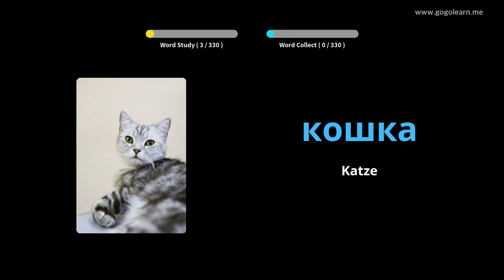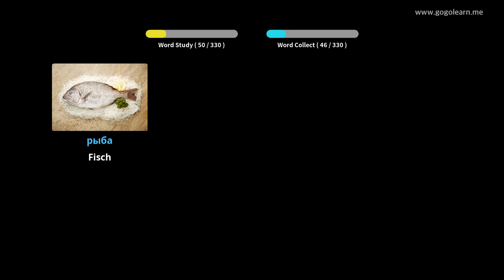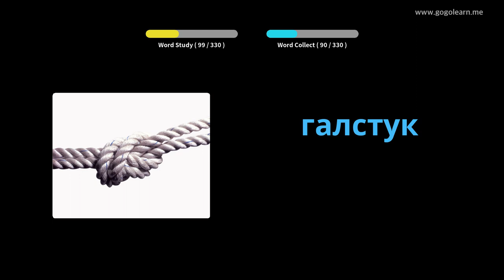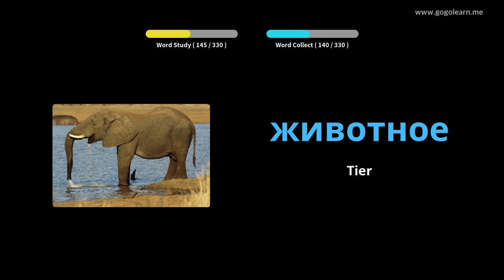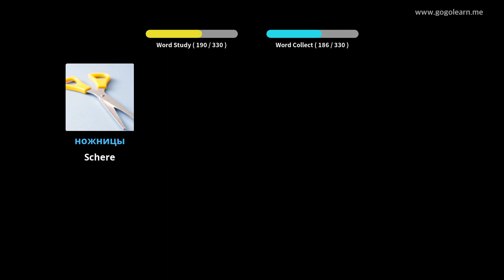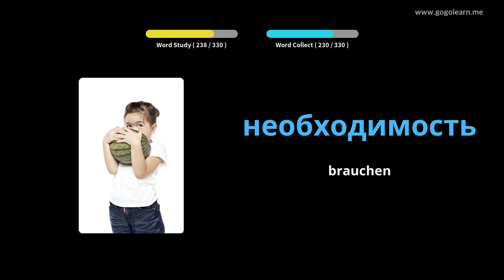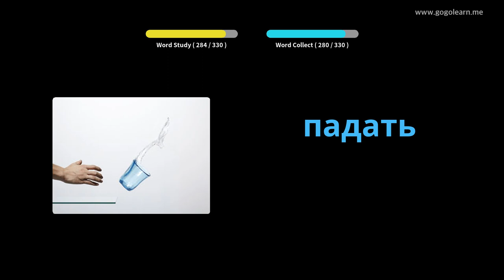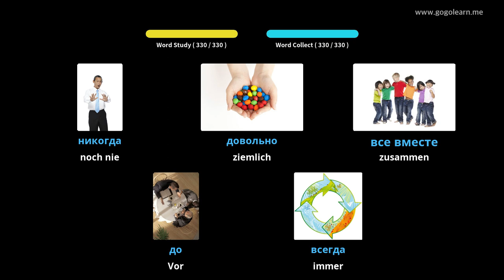Russisch Lernen Durch Bilder |Russisch Wortschatz Zuhören während der Fahrt | Golearn